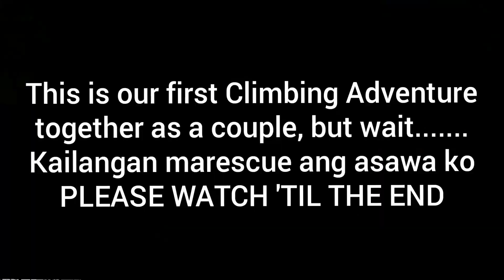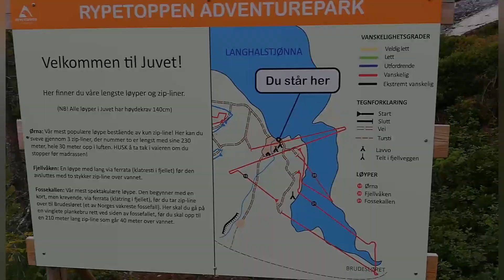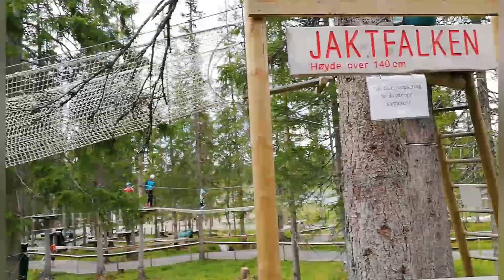CLIMBING ADVENTURE IN RYPETOPPEN Adventurepark, Meråker|¦ Face Our Fears😉😍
The best experience ever ;) with my Love

Highly recommended to this adventure park for a couple or families bonding time. This is a perfect place and activity for both tourists or local visitors.